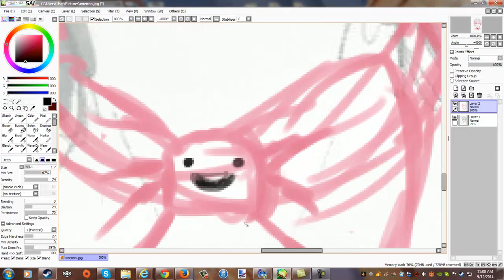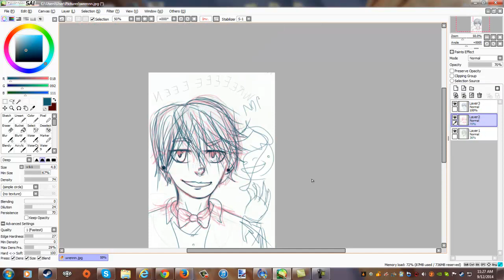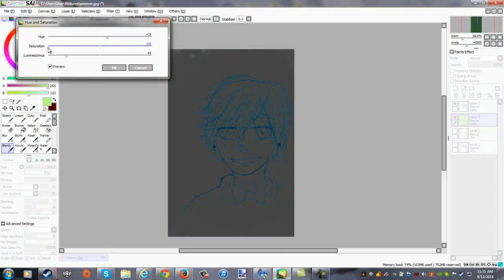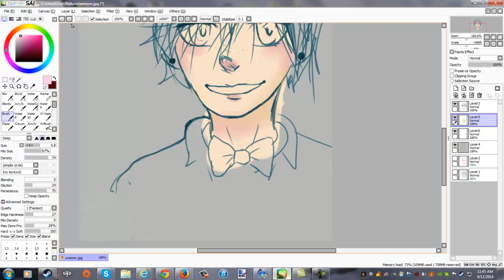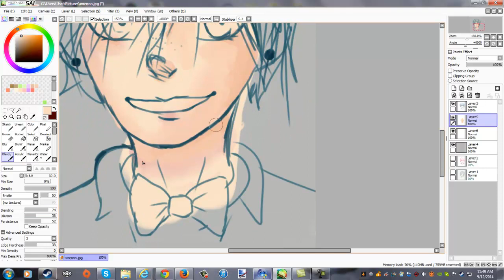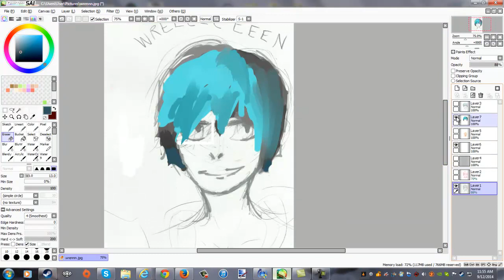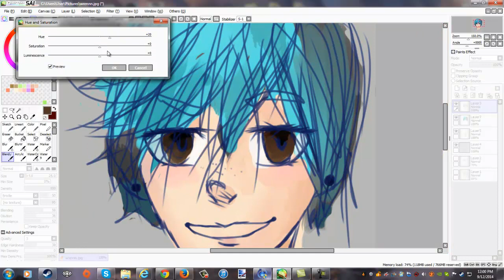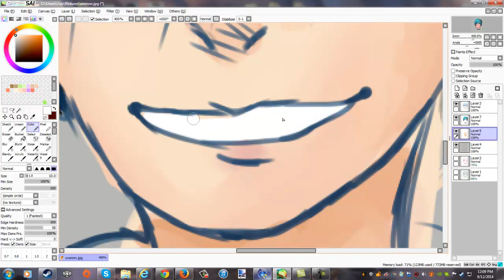Wren Speedpaint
Hey guys this is just a quickspeedpaint for one of my best friends Wren, for her birthday! Im sorry Im not that good at digital but Im practicing!
Link to my DeviantART:
Music from Camtasia studio:
Come And Play
River Flow